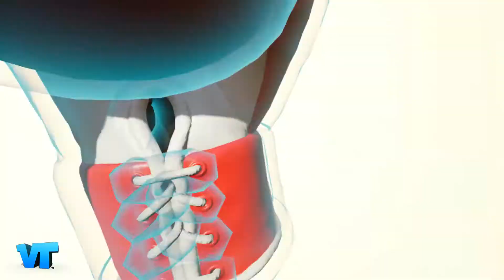Thicc Barrage - Knockout League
Fighting the next opponent on the pro circuit, Barrage.